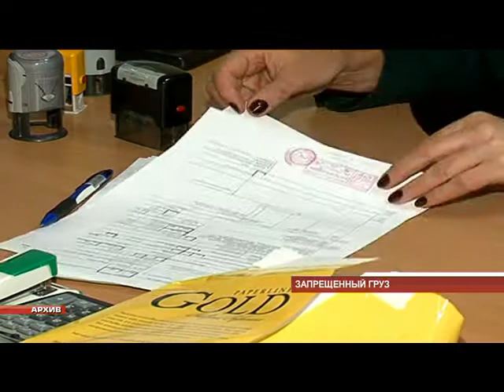Крупное задержание на границе Уссурийска